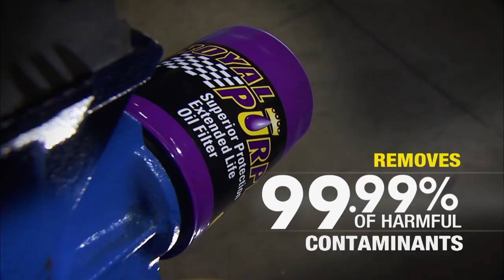Porsche Model Shake-Ups, Burned Audi S5, McLaren MP4 Spyder, & Humpday GOTW!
Half the week is over and the Porsche CEO is putting an end to some rumors about new models, a few idiots in Long Island, NY try to steal an Audi S5, fail and then decide to burn it (losers). Also, the McLaren's MP4-12C is getting a roadster version (great another car we can't afford). Plus we have another Hump Day Girl of the Week by the name of Maryeve Dufault, and she's quite the looker! All that and more today on Fast Lane Daily, hosted by Derek D.

Link to watch Fast Lane Daily on iTunes and thank you for your patience!!: